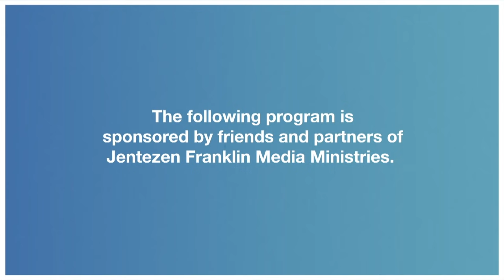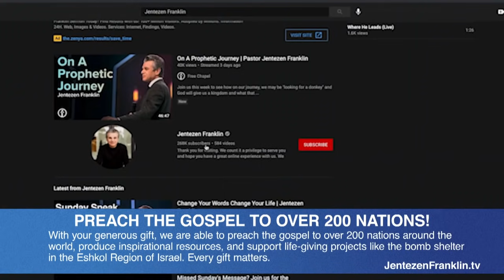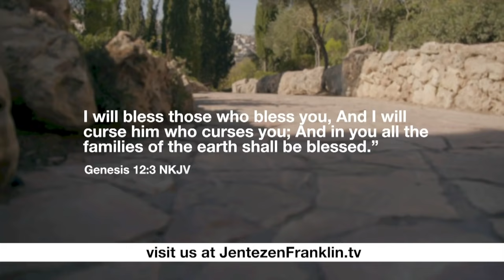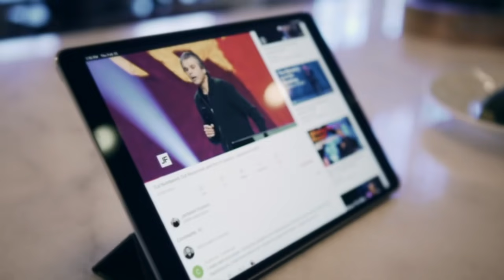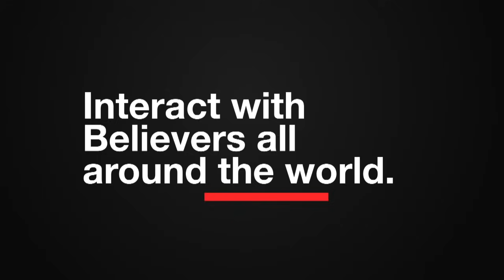Covering the Uncovered | Jentezen Franklin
This is "Covering the Uncovered". How opposed are you in your life right now? Sometimes it seems just when we’re trying to grow in our faith or calling, everything is stacked against us. We ask God over and over to clear the obstacles and make the path ahead smooth. But what if the hardship you’re experiencing now is only preparing you for the growth you’re seeking? In this message Pastor Jentezen Franklin shows us that the amount of opposition we face is directly proportional to the size of our calling. If you’ve faced unimaginable darkness and opposition in your life, take heart—God is moving on your behalf.